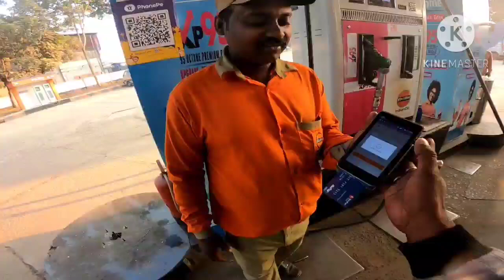Finally Number Ashe Galo #😊 But Onek Late korlo Showroom 🤬. Wrost Service# DBS Moto#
Finally Number Ashe Galo 😊. #
Wrost Service 🤬#